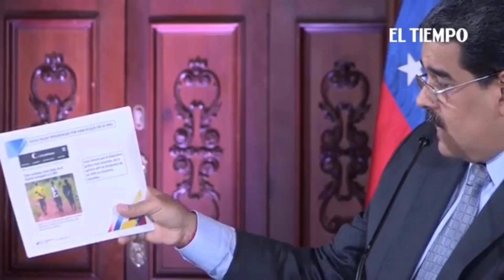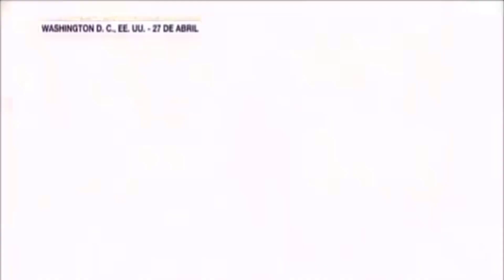noticias de hoy